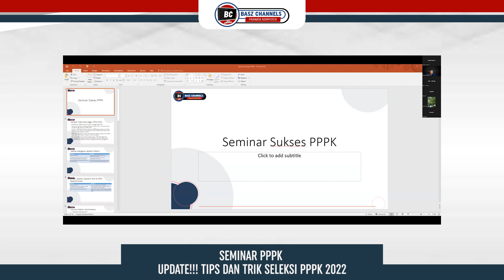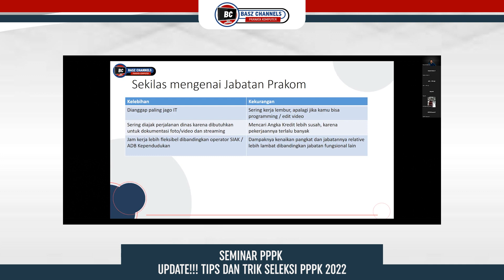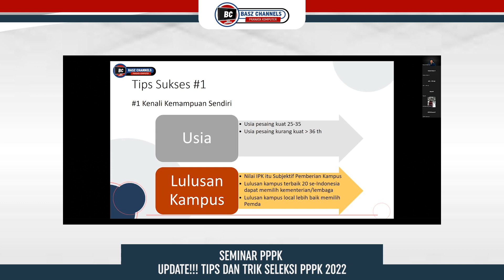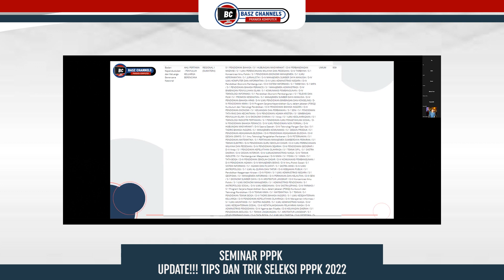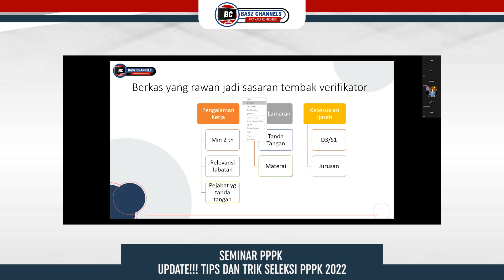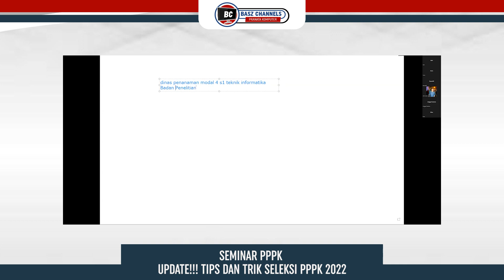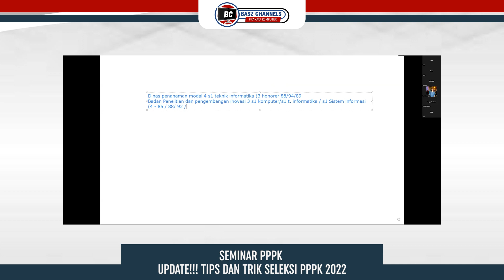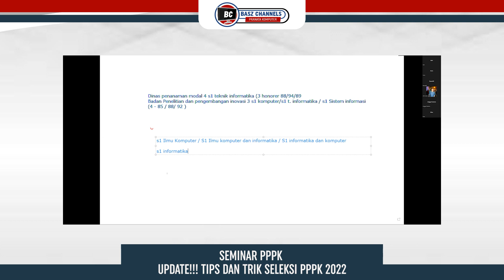SEMINAR LIVE ZOOM | STRATEGI LOLOS PPPK 2022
Juknis PPPK Teknis 2022 belum terbit sehingga pendaftaran PPPK 2022 tak kunjung dibuka. Lalu bagaimana strateginya? Bagaimana cara kita memanfaatkan waktu luang untuk belajar materi dan soal-soalnya? Yuk berikut ini penjelasannya.

👉 Gabung Grup Kelas Dupak Prakom

Hai, perkenalkan saya Basuki Rakhmat. Selama puluhan tahun saya berprofesi sebagai Pranata Komputer di sebuah Pemerintahan Daerah. Melalui channels Youtube ini saya akan berbagi pengalaman, masalah angka kredit dupak pranata komputer, Aktualisasi Latsar CPNS, SKB pranata komputer, SKB Operator SIAK, SKB Administrator Database Kependudukan, SKB Sandiman, SKB analis Data dan Informasi.